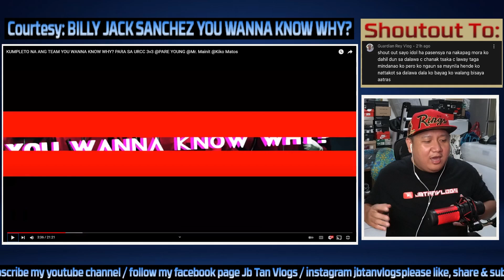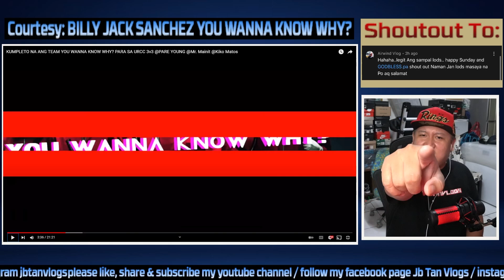BILLY JACK ANG TUNAY NA REAL G HINDI SI PARE YOUNG